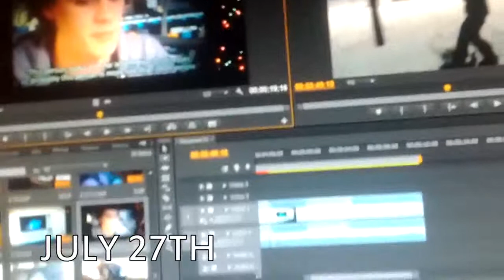15 Second Videos - July (2014)